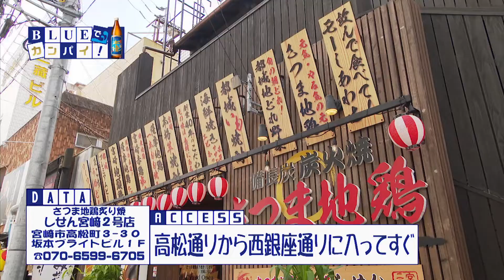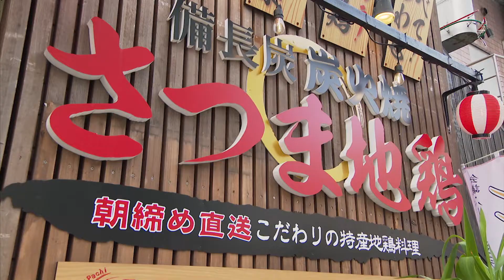宮崎放送「BLUEでカンパイ！」#72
宮崎放送「BLUEでカンパイ！」
2019年8月22日（木）放送
「さつま地鶏炙り焼　しせん宮崎2号店 」